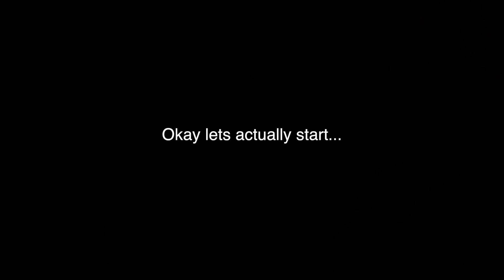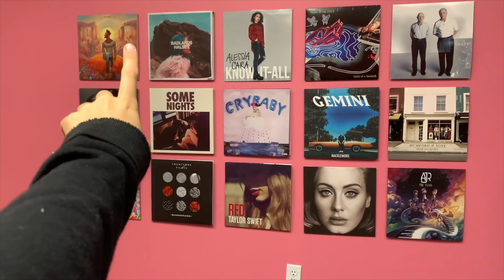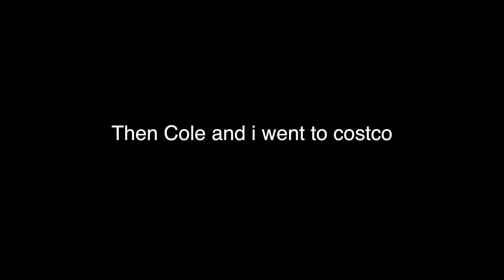I put my record wall back up! + Costco Adventures! | Vlogmas Day 8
When I say vlog you say mas! Here is day 8 of vlogmas! I finally put my record wall back up in my studio and I also went to costco with my brother!

✧Don't forget to LOVE the life you're living!

✧Wanna see more of me? Check me out over on Theskorys channel for some hilarious videos!

 Social Media 📸